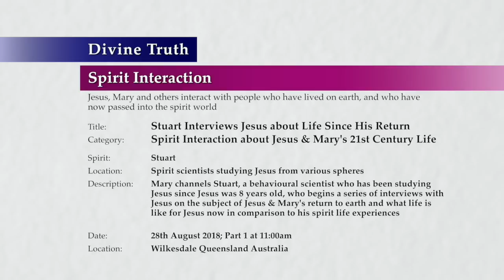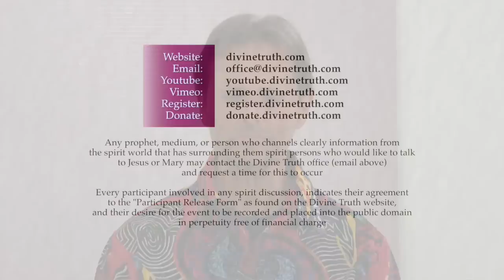20180828-1100 Stuart Interviews Jesus about Life Since His Return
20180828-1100 Stuart Interviews Jesus about Life Since His Return

Title: 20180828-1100 Stuart Interviews Jesus about Life Since His Return

Location & Time: Wilkesdale, Queensland, Australia on 28th August 2018 at 11:00am; Session 1 Part 1 at 11:00am

Description: Mary channels Stuart, a behavioural scientist who has been studying Jesus since Jesus was 8 years old, who begins a series of interviews with Jesus on the subject of Jesus & Mary's return to earth and what life is like for Jesus now in comparison to his spirit life experiences

Chapters:
00:00:41  Introduction to Stuart Interviews Jesus about Life Since His Return
00:04:44  As AJ, Jesus' memories and feelings of incarnating
00:04:44    As AJ, Jesus' memories surrounding his birth and early childhood
00:11:12    Principles related to memory and memory retention
00:20:49    As AJ, how Jesus emotionally dealt with his memories
00:29:07  As AJ, Jesus 21st century childhood, family, beliefs, and relationship with God
00:29:21    As AJ, Jesus' spiritual beliefs and concepts of God
00:32:32    As AJ, Jesus' family life and experiences as a child
00:40:59    As AJ, Jesus' experience of spirit influence and violence
00:45:41  As AJ, Jesus' memories during childhood and adulthood
00:45:41    As AJ, Jesus' memories of his conception
00:47:51    As AJ, Jesus revisiting childhood memories as an adult
00:51:16    Stuart's observations of how Jesus deals with truth and emotion
00:55:28  As AJ, Jesus' emotional awakening
00:55:28    Stuart's memories of Jesus, as AJ, becoming emotionally alive
01:00:06    As AJ, examples of adult emotions before knowing he is Jesus
01:08:29  Brief discussion of Jesus' 2nd incarnation, memories and healing emotionally
01:08:29    As AJ, Jesus' memories of his 21st century incarnation process
01:10:40    As AJ, Jesus' decisions relating to his emotional health

Type: Spirit Interaction
Category: Jesus & Mary's 21st Century Life
Spirits: Stuart
Presentation: 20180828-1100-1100-jesmm-dt-spr-14jm21--Stuart Interviews Jesus about Life Since His Return